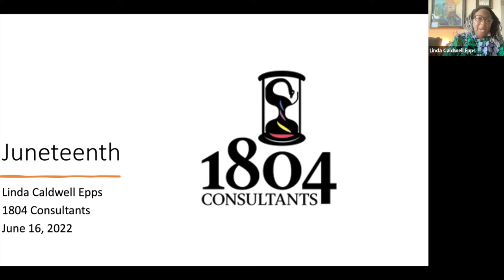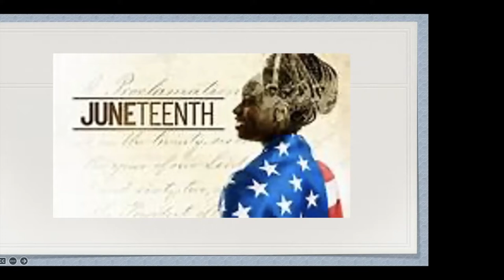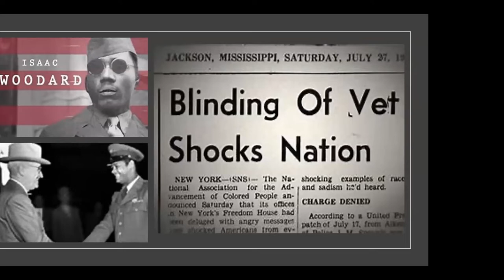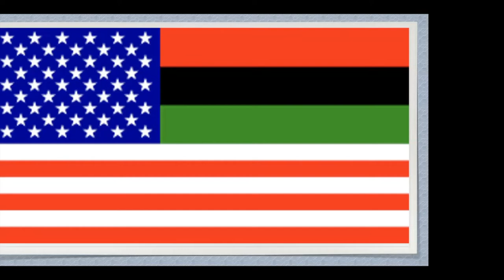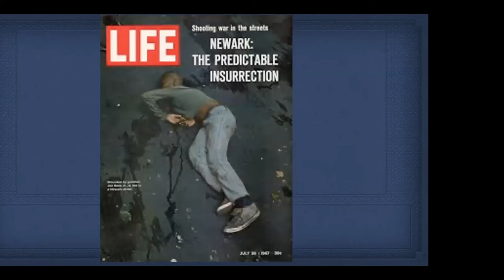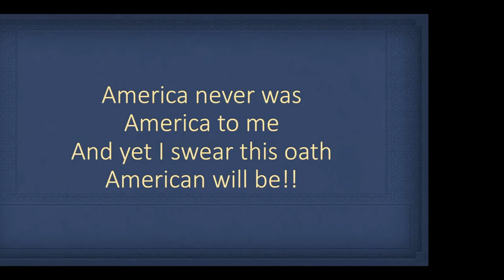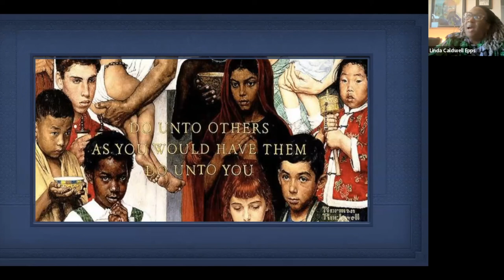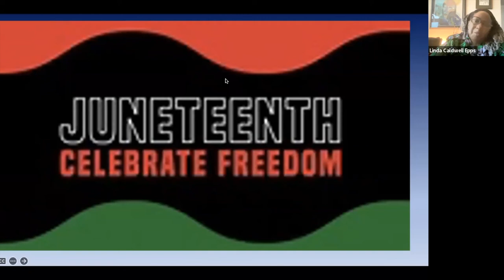The Significance of Juneteenth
Dr. Linda Epps discusses the origins and significance of Juneteenth, and why it isn't just an African American holiday - it is an American holiday, with something for all of us to consider.